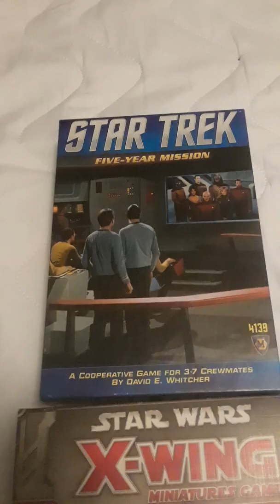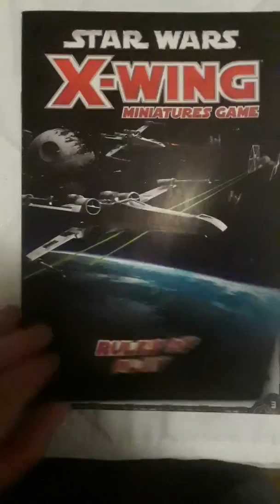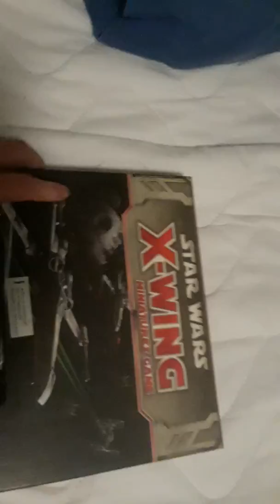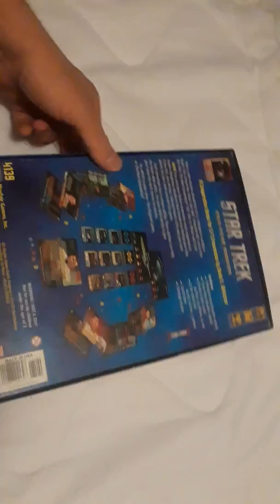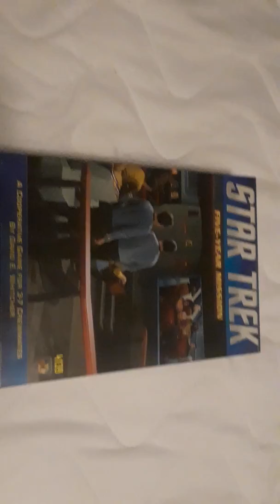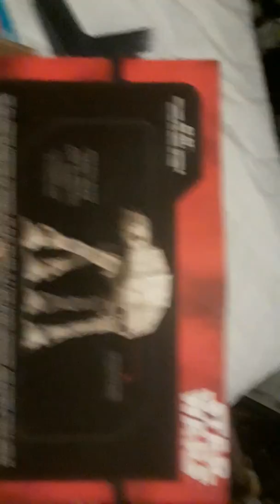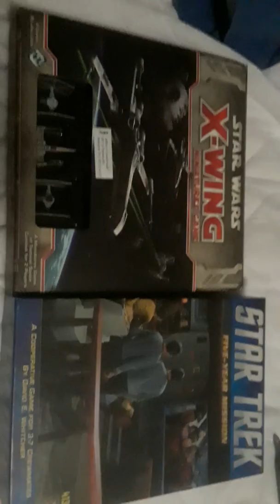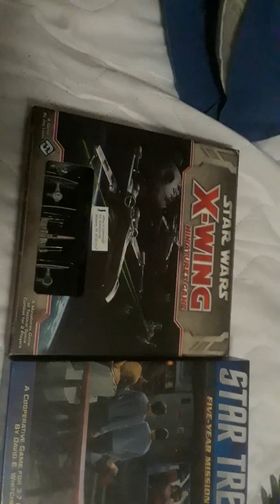Star wars and star trek games and ships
Star trek 5 year mission and star wars x-wing games and some of my ships